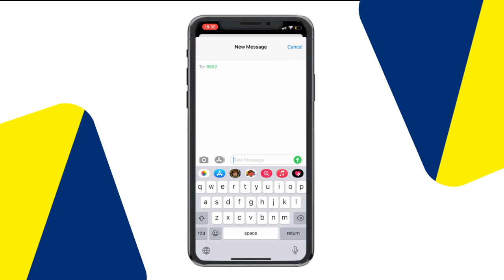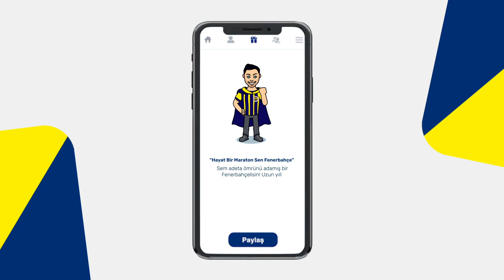Fenerbahçe Taraftar Kart dijitalleşti!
Fenerbahçe Dijital Taraftar Kart! Fenerbahçe Taraftar Kart ile takımına destek ol!